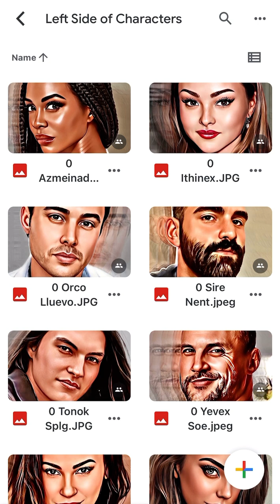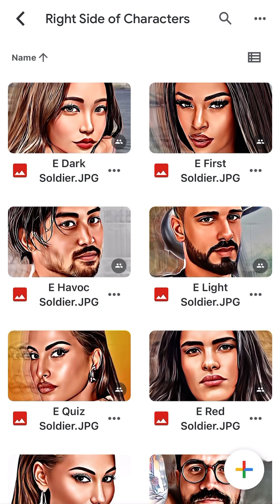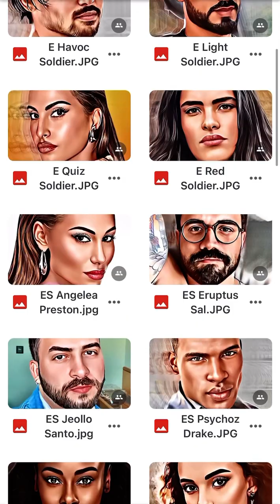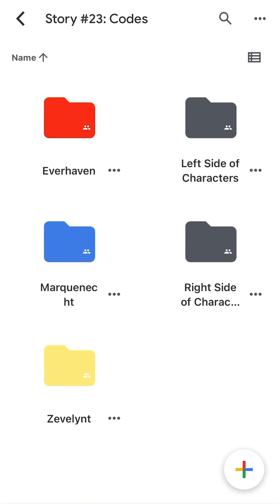Story #23: Codes / Character Pronounciations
READ CAPTION FIRST
Hi, it’s yo favorite N word. Stay talking shit so I don’t have to get warmed up. Yeahhhhhhhhh Hoe! Story #23: Codes; set to be an erowo crime solving kind of series. Three seasons of action packed to the drama packed & to the push the envelope packed with fun times. Yes it’s like AngieTribeca & yes you can handle it. These are all of the character pronunciations of their code names. 🤙🏽😋